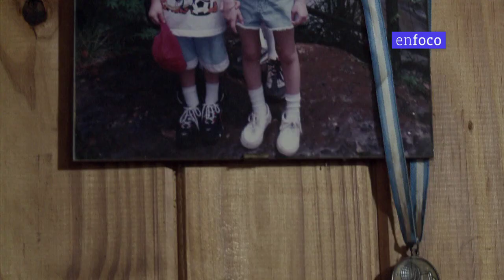GRANDES ESPERANZAS: ALEJANDRO CHEN